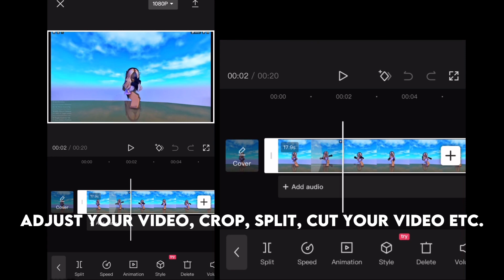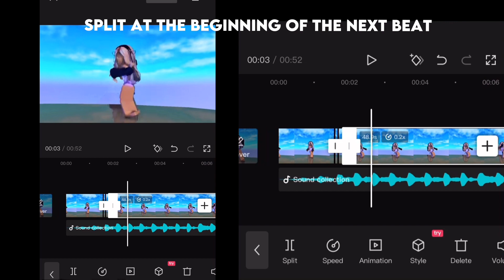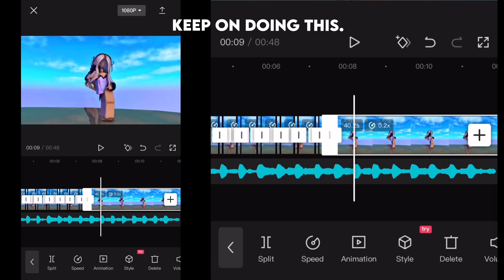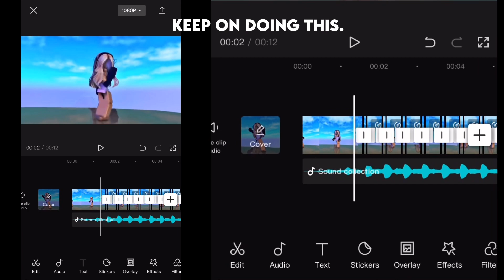How to do smooth velocity in CAPCUT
Credits to @noblekat1 for the clip!! ❤️❤️